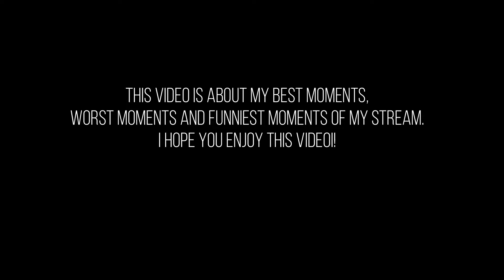Moments From My 5 Hour Stream....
All of this footage was from a 5 hour stream I did the day before. Like if you want me to do more of these.